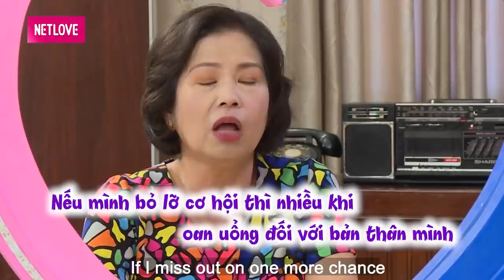TRINH NỮ U56 chưa một lần biết yêu ĐI TÌM CHỒNG hẹn hò CỤ ÔNG TUỔI 61 đã 3 CON 6 CHÁU NỘI